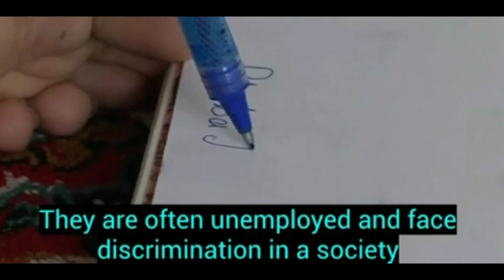Art of disabled Afghan girl; international exhibition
This is the story of 'Art of disabled Afghan girl'. She is only 16 years old, named Robaba Mohammadi.

She dreams to holding International Art Exhibitions. The difference of her and the other artist is she draws not with her fingers but with her mouth as she borned with partial paralysis of her limbs.

She only can control her few toes than hands & feet.

Source:
euronews

bangalore international exhibition centre,
international robot exhibition,
international science exhibition,
international robot exhibition 2015,
international robot exhibition 2014,
international friendship exhibition,
international defence exhibition,
international exhibition